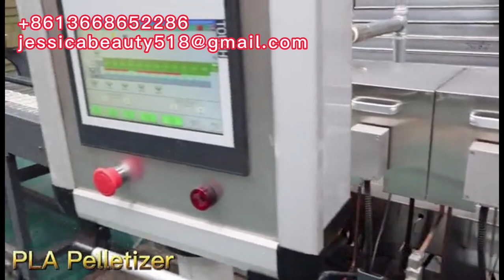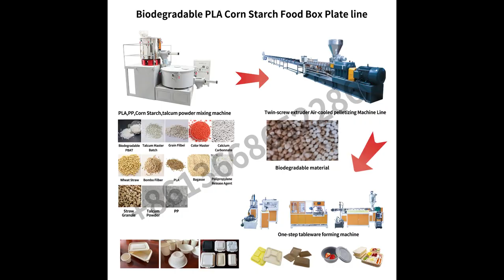biodegradable PLA Rice Husk Corn Starch Plant food container box tray machine production line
fullyautomaticthermocolecofriendlydisposableplateplatesmakingmachine HotsaleCornRiceCassavaTapiocastarch100%biodegradablegranulesmakingmachine

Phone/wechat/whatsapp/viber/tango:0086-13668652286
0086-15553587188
Skype: jessicalv2
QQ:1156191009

biodegratable PLA corn starch  plant fiber container plate tray machine
PLA ice Husk Corn Starch  Plant Fiber food container box tray machine production line

fullyautomaticthermocolecofriendlydisposableplateplatesmakingmachine HotsaleCornRiceCassavaTapiocastarch100%biodegradablegranulesmakingmachine#twinscrewextruder#Environmentfriendlyfoamfoodplatemachinetomakedisposableplates#FullautomaticbiodegradablePLAcornstarchcupplatetraycontainermakingthermoformingmachinerymachine